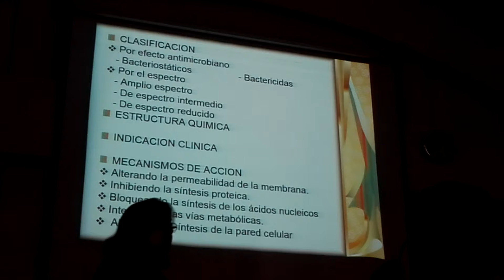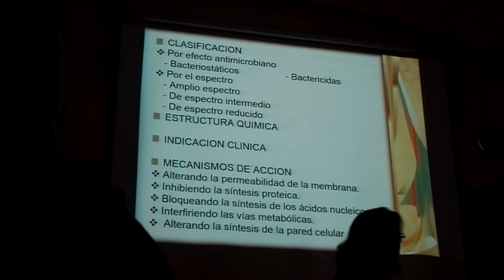PRIMERA FASE/Clase 4 de Microbiología Parte III